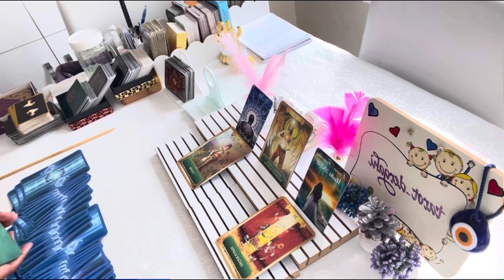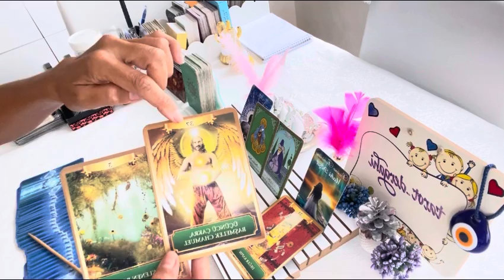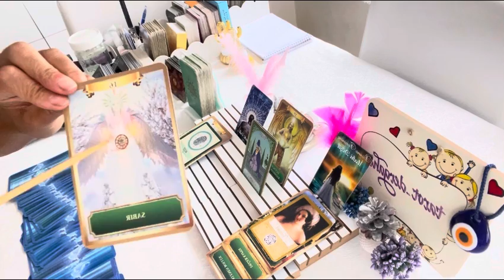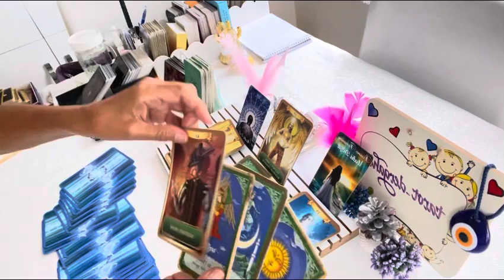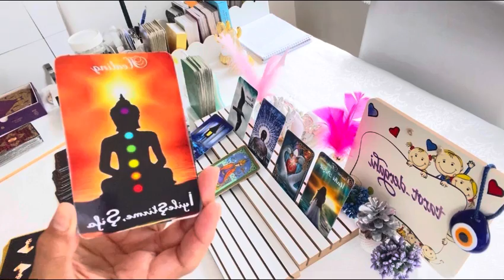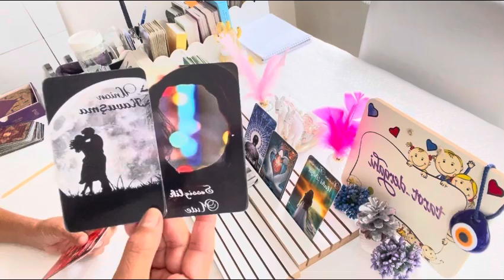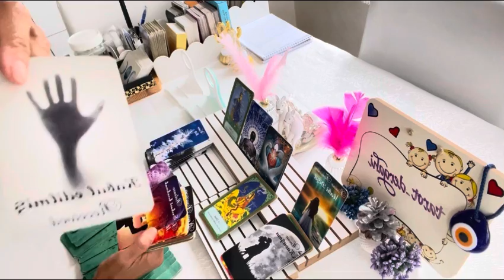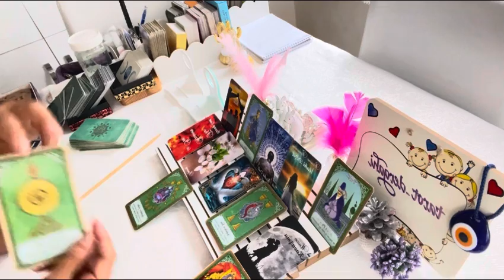ERİL 👩‍❤️‍👨DİŞİL Kurban Bayramı Kutlaması.😍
“Rabbimizin izniyle,

Lütfen; Tüm bilgilendirme, videolarımı özellikle izleyiniz.

• Bu kapı “spiritüel ve ruhsallık” kapısıdır.

Yaşadığınız ilişki tipi ve konunuz her ne olursa olsun; tarafımızdan süreçleriniz için yalnızca “AN’da bir enerji okuması” yapılmaktadır.

Gerek bireysel, gerekse YouTube dan kollektif için yaptığım ve yapabileceğim tüm bakım videolarım (kollektif veya özel bakımlarım)

Para, Finans, kariyer, aşk, iş, ebeveynlik, sosyal yaşam, sağlık-şifa, boşanma ve-veya her türlü

Hukuksal dava ve-veya mahkeme süreçlerinizle ilgili yaptığım ve yapacağım spiritüel

Tarot enerji okumalarım ve açılımlarım yalnızca “AN”da bir enerji okuma olduğu İçin sizlere sadece bir “FİKİR” sunmak içindir.

Kanalım ve Videolarım; Kişisel Hakların korunmasına yönelik olarak, hiçbir sorumluluğu yoktur.

“VİCDAN’nınız TÜY Kadar HAFİF OLsun.”
Öz Sevgi, Öz Değer, Öz Güveninizde ve
İlahi Öz Işığınızda kalınız.

Cennet DOĞAN ;
👩‍🎓İşletme Mezunu,
☯️ Spiritüel-Danışman,
🕉 Tarot Enerji Yorumcusu.

💕Aşk Açılımları, İkili İlişkileri & Azize’nin Sırrı
👩‍❤️‍👨 Dual-Çift Ruh Bireysel Açılımları,
🔥İkiz Alev Açılımları,
👩‍❤️‍💋‍👩İkiz ruhİkiz Ruh ve
👩‍❤️‍💋‍👨Ruh Eşleri Tarot Açılımları.
💎Tarot Kartları Okuma Eğitimleri.
  KATINA Destesi Tarot AŞK Açılımı
  Sorunlu Evlilikler İlişkiler Açılımları
   Blokajlar ve Çözüm Önerileri.